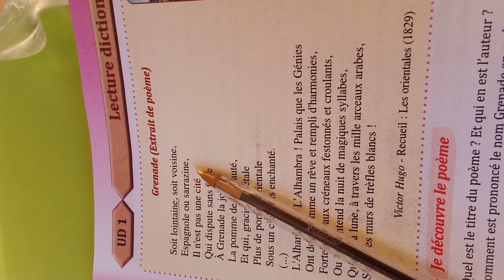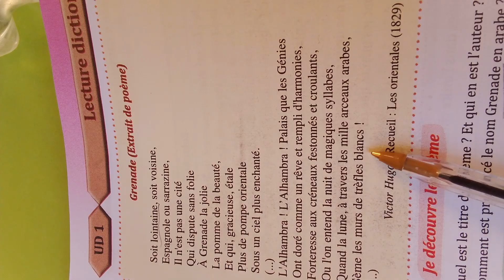poème Grenade, parcours français 6aep